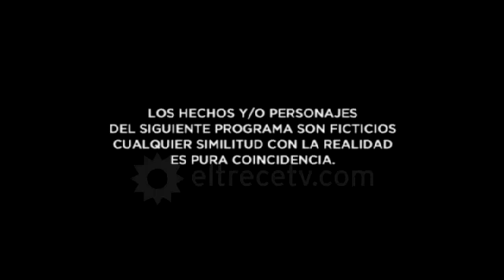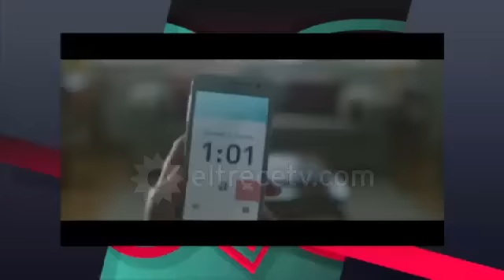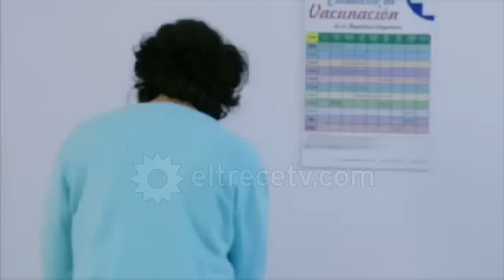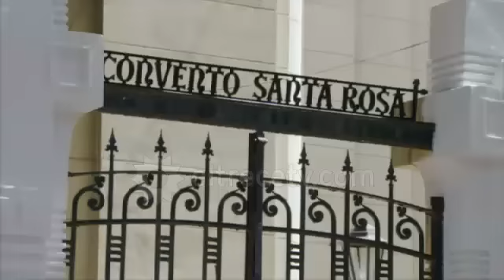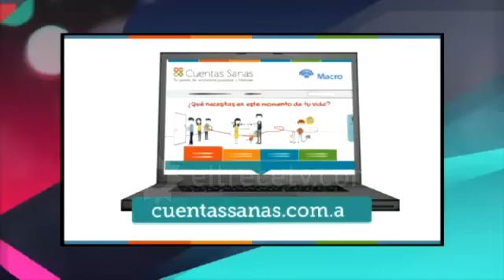EM Capitulo 134 NO HD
Esperanza mia - Capitulo  134 No HD
Audio sacado: